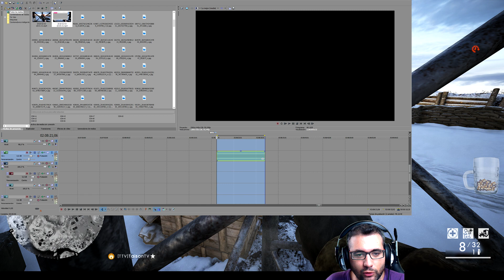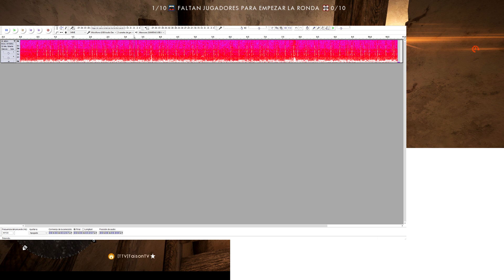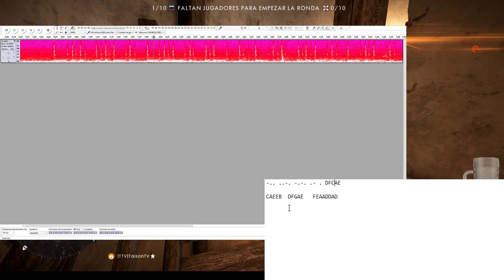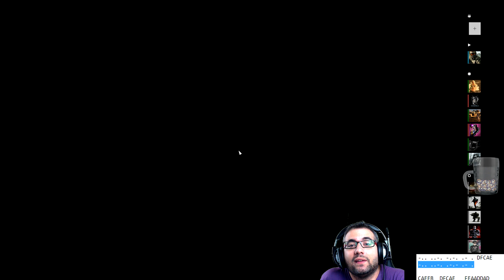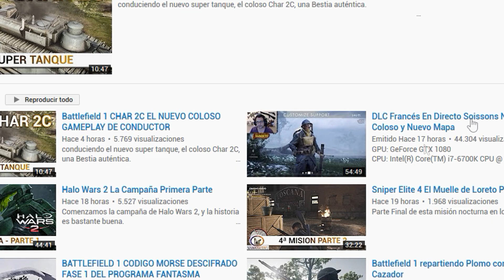BATTLEFIELD 1 EASTER EGG CAMUFLAJE FANTASMA - GUIA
Otra locura de Easter Egg bastante largo y arduo, recompensa un camuflaje

CAEEB(AQUI TU CODIGO DE 5 LETRAS)FEAADDAD

➽PD: ¡ya sabéis dale al Like es gratis!✔

❤-CAZANDO CHETOS-❤

GPU: GeForce GTX 1080
CPU: Intel(R) Core(TM) i7-6700K CPU @ 4.00GHz
Memoria: 32 GB RAM (31.93 GB RAM libre)
Resolución actual: 2560 x 1440, 59Hz
Sistema operativo: Microsoft Windows 10 Home
Monitor: BenQ Zowie XL2735 144HZ 2k QHD
Cascos:  Gamdias Hephaestus P1
Teclado: HERMES P3